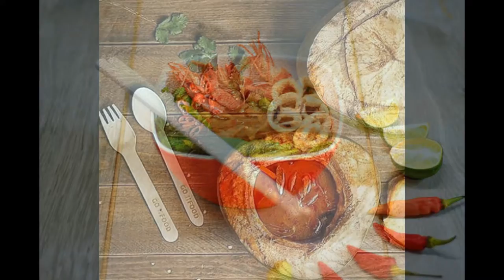Makanan Kekinian Di Ciledug 0857 7707 2226 (Indosat)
House Of Tomyam adalah tempat makan yang menyajikan menu makanan khas Thailan yaitu tomyam. Biasa kita menjumpai tomyam disajikan dalam mangkok tapi di House Of Tomyam disajikan dalam batok kelapa. Ini jelas menambah deretan daftar kuliner unik dan kuliner enak. Perpaduan rasa asam, manis dan pedas menjadi gairah kelezatan tersendiri yang akan memanjakan lidah penikmatnya. Selain tomyam kelapa, kami juga masih ada banyak menu lain lagi untuk Anda, misalnya kwetiau kungpao, mie ayam tomyam, nasi goreng tomyam, ayam tangkap, makanan khas Aceh, risol, food frozen, makanan cemilan, kolang kaling, cireng salju dan masih banyak lagi.

Tempat kami bisa untuk digunakan untuk acara gathering, acara meeting, arisan arisan, acara keluarga atau sekedar nongrong sambil menikmati kecepatan wifi gratis yang kami sediakan. Selain menu dan wifi gratis, parkiran tempat kami juga sangat menduku. Jadi bagi Anda dan rekan-rekan Anda membawa kendaraan pribadi tidak perlu takut tidak kebagian tempat parkir gratis dan free wifi pula.
Kami juga menerima pesan catering dan pesan antar untuk berbagai acara misal acara catering pernikahan, catering syukuran, catering keluarga, catering kantor dan berbagai acara lainnya.

Tomyam Kelapa Pusat Atau House Of Tomyam:
Alamat: Jln. Sulawesi raya no. 19, Jombang (Area parkir lapangan tennis perumahan villa bintaro indah) Ciputat, Tangerang selatan, Banten. Atau bisa langsung cek di google maps dengan keyword House Of Tomyam atau tomyam kelapa.
Tomyam Kelapa Cibubur: Jln. Raya Alternatif Cibubur KM 3 No. 88 Cibubur, Jatisampurna, Kota Bekasi, Jawa Barat Kode Pos: 17435 (Samping Pintu masuk perumahan Cibubur Residence atau sebrang jalan RS. Permata Cibubur)  Kontak Ibu Ifat: 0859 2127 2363 (XL).

Thailand Food With Local Taste.

No HP Sdr Baha: 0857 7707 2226